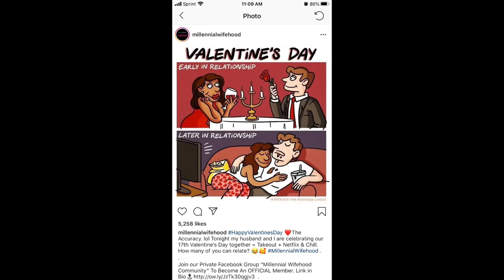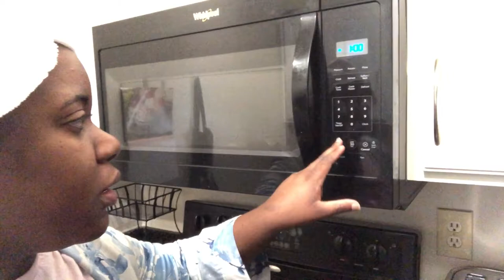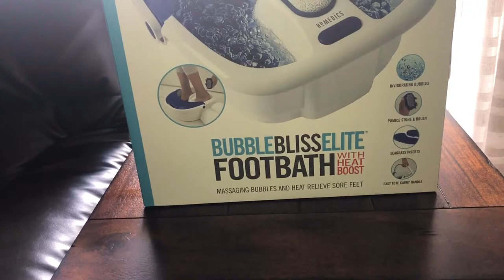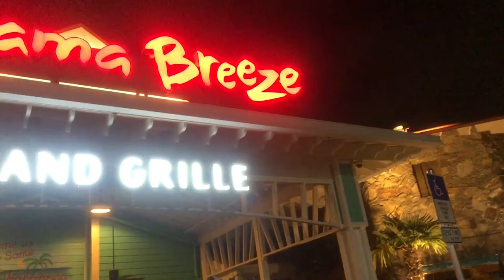Surprising My Fiancé for Valentines Day On a Budget (Home Pedicure) Must Watch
In this video I surprise my fiancé (Bill) for Valentine’s Day..by making himchocolate and vanilla dip strawberries. I clean the house and get it ready for a nice Valentine weekend. The main event was giving Bill  a home pedicure while he enjoys his favorite snack and I also got him a lovely gift watch until the end to see what I got.

We love you and cannot thank you enough for your support!!